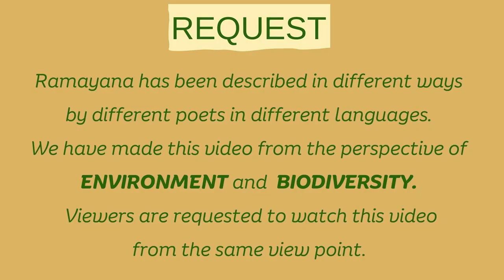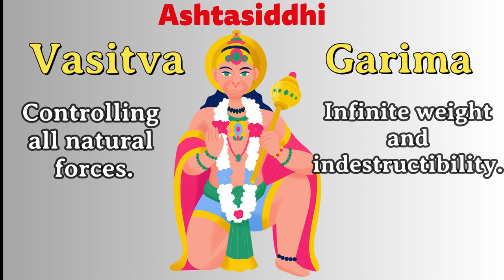Ramayana Biodiversity - Animals - Monkey - Hanuman grows up Ashtasiddhi Navnidhi | Babul ngo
Ayodhya Ram mandir raised lot of interest about Ramayana.  Babul ngo is bringing out videos about the Biodiversity in The Ramayana. This video brings to you about the growing up of Hanuman and his education.  We request you to view these videos purely from the angle of Natural Elements depiction in the Epic.

Other videos with links in the series Ramayana Biodiversity - Animals Birds

00:00  Intro
00:06  Hanuman gets blessings
00:40  Hanuman grows up
01:56  Hanuman’s guru Surya
02:10  Ashtasiddhi
02:58  Navnidhi
03:17  Gurudakshina
03:35  Outro

Ramayana Animals Monkey Characters Pa...

Sawan Books
Amarchitra Katha
Editor:  Yashwanth Takkallapally
Research: Nahid S, Mahak
Narration: Gangadhar Panday
Voiceover: Gangadhar Panday, Nahid S & Rakesh Goud Battini
Concept: Gangadhar Panday